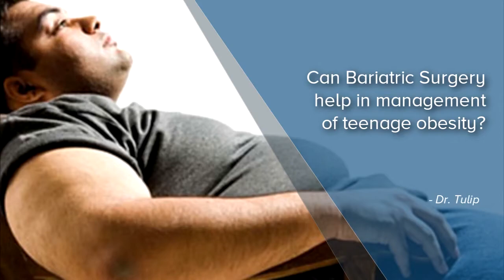Navigating Teenage Obesity: Exploring the Role of Bariatric Surgery in Effective Management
Delve into the complex landscape of teenage obesity management with this informative guide, which examines the potential role of bariatric surgery in addressing severe cases. From understanding the unique challenges faced by adolescents struggling with obesity to exploring the benefits and considerations of surgical intervention, this resource provides invaluable insights for parents, caregivers, and healthcare professionals alike. Discover the evidence-based approaches, ethical considerations, and multidisciplinary collaboration essential for making informed decisions about the role of bariatric surgery in the comprehensive care of teenagers battling obesity. Whether seeking answers, guidance, or support, this resource serves as a vital roadmap for navigating the complexities of adolescent obesity management.

At Dr. Tulip’s Obesity & Diabetes Surgery Centre in Bangalore, Karnataka, India, we're dedicated to providing comprehensive and effective solutions for long-term weight loss and diabetes remission. Our commitment to excellence in treatment has earned us recognition as leaders in the field.

Join us in our mission to transform lives and combat obesity and diabetes. Don't miss out on the latest updates, insights, and success stories from Dr. Tulip’s Obesity & Diabetes Surgery Centre. 🌱💪